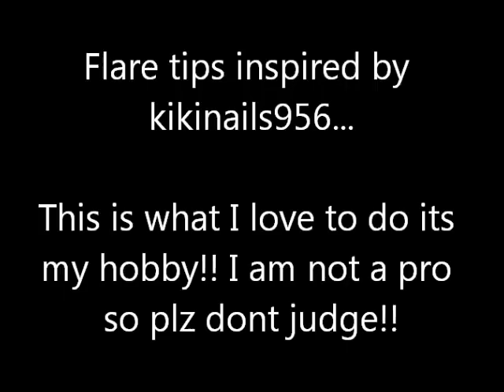flare tips inspired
This is something i do for fun i am not a pro this is just a hobby for me..
these nails are inspired by kikinails956 I luv her work!!